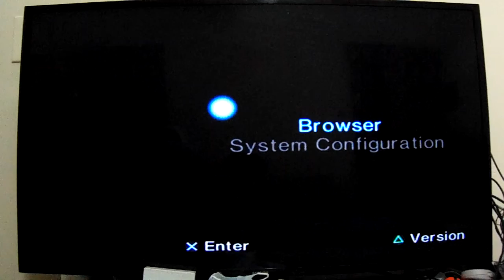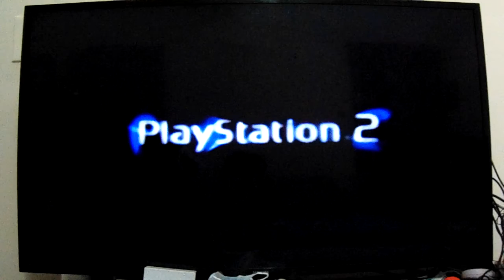Final Fantasy X(PS2): Let's Play: Ep 25